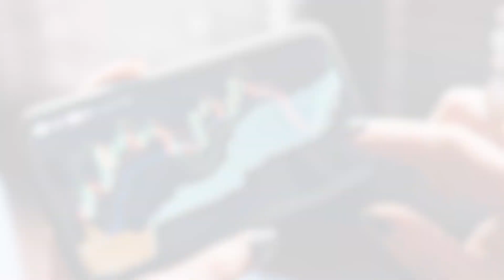Iola Hughes: Battery Energy Stationary Storage Market to Double in 2023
Energy stationary storage is growing at a higher pace than any other segment in the battery market today, with demand expected to continue to be significant in the coming years.

Iola Hughes of Rho Motion told the Investing News Network that one of the trends seen in this sector has been the scale of the new projects coming online. “Last year, we saw around 75 gigawatt hours installed across the grid and behind the meter markets, and that's across all the different chemistries,” she said. “In 2023, we are expecting the market to double.”

This interview was recorded at the Battery Gigafactories Europe event, held from March 28 to 29, 2023.

0:00 - Intro
0:25 - Trends in energy storage
1:31 - Europe’s growth compared to other regions
3:39 - European legislation
5:46 - What drives battery chemistry choice in energy storage?
7:26 - China’s technology choice
9:38 - Sodium-ion batteries
12:18 - Could sodium ion batteries disrupt the EV market?
13:36 - Other catalysts to watch out for in energy storage
14:33 - Outro